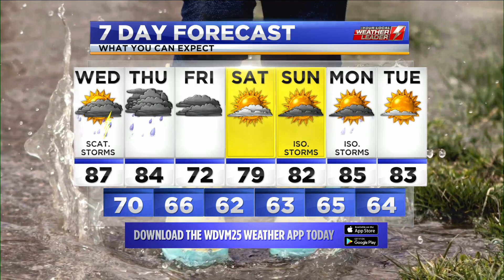WDVM Weathercast, Wednesday June 9th 2021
My main weather hit from the 12:00 pm edition of LocalDVM News that originally aired on Wednesday, June 9th 2021